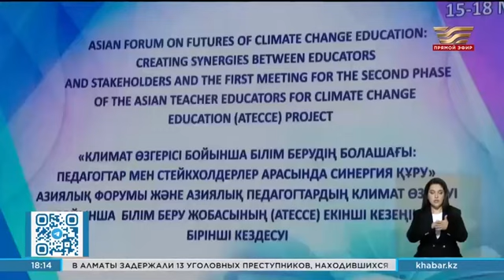В Abai University проходит Международный Азиатский форум